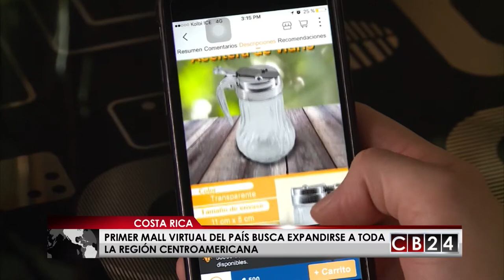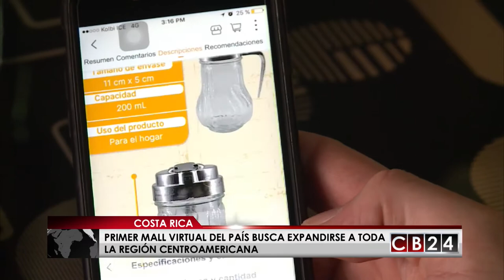El primer mall virtual desarrollado en Costa Rica busca expandirse a toda Centroamérica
El primer mall virtual desarrollado en Costa Rica tuvo su lanzamiento oficial y además ahora busca expandirse a toda Centroamérica.

Redacción CB24